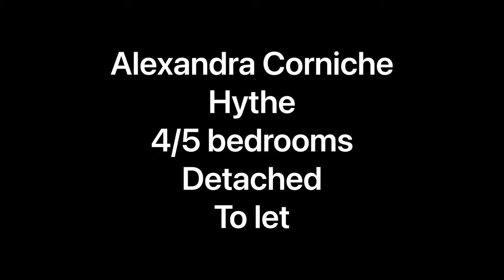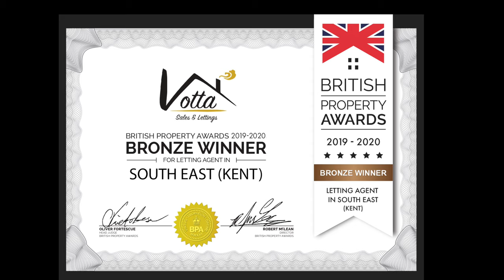Alexandra corniche, 4 bedroom detached house, Hythe - TO LET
DIFFERENT CLASS

Looking for that all important family home with room to grow?

This spectacular 4/5 bedroom detached home with double garage, large garden and refurbished to a standard unlike any other is ready to let. Located just minutes from Sandgate beach you can almost smell the sea you’re so close to it, if the views and the sound of the sea doesn’t get you going then the class of the interior design most certainly will. As you approach the front of this corner pilot home it's very easy on the eye, with laid pebbles and a stone pathway leading to the front door where inside you open into a bright and airy space. On the right hand side as you enter is where the office/5th bedroom is situated with a large bay window that could easily be your home office. There’s the handy addition of the WC here before walking through to the dining area which forms part of the conservatory alongside a stunning high end kitchen with the ever popular midnight blue colour kitchen that's tastefully offset with the gold taps and light coloured marble effect worktops and a butler style sink. Separate from this is the utility room which mirrors the kitchen's style on a smaller scale also providing rear access onto the garden. The garden is mainly laid to lawn with a nice paved area that’s the main sun trap, although this is a south facing garden which is everyone’s dream, there's even a designated are in the corner for your hot tub. Another huge selling point in this home is the huge double garage that has floor to ceiling space available for storage. The living room is huge so if you use the conservatory area as your breakfast table spot, then the living area could easily double up as an excellent dining space as well as a lounge its that spacious. As you go upstairs you’ll enjoy the spongey high quality carpet between your toes before being greeted by yet and other pleasant open space with white painted walls, grey carpets which is the theme throughout the upstairs of this home. There are four bedrooms here, two of which are great sized doubles, one with a stunning en-suite and balcony with the distant sea views and a lovely spot to bask in the morning sunshine. The family bathroom has been magnificently tiled to a very high standard and oozes quality with plenty of storage and an enclosed shower screen.

®To act fast make sure you are registered ®